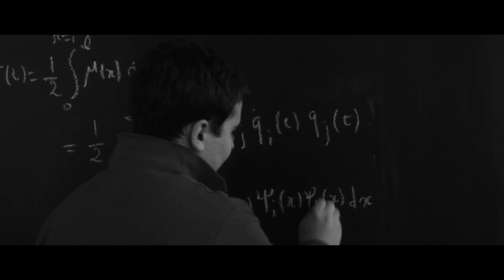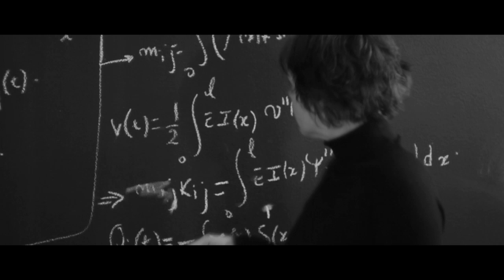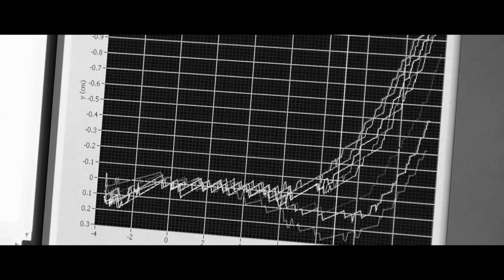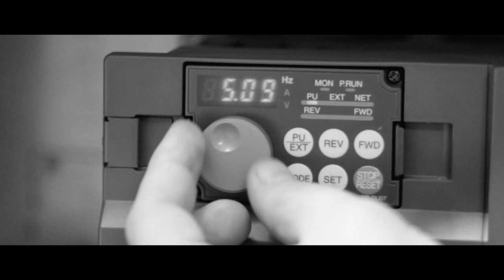The FILOSE Robot Fish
This is a black-and-white trailer for the FILOSE project - an EU 7th Framework funded project exploring how fish navigate by sensing water turbulence and building underwater robots with similar capabilities.

Created by Vallo Toomla, Gert Zavatski and Jakob Kangur as a Smoked Sparrow production in 2011.